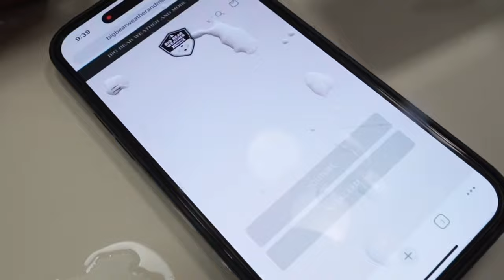Calm Before the ☃️Storm❄️ How much snow remains B4 the STORM? Enjoy the Cruise. Let's Gooo! 2/18/24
Big Bear Smoke and Vape 2

MAILING ADDRESS!!